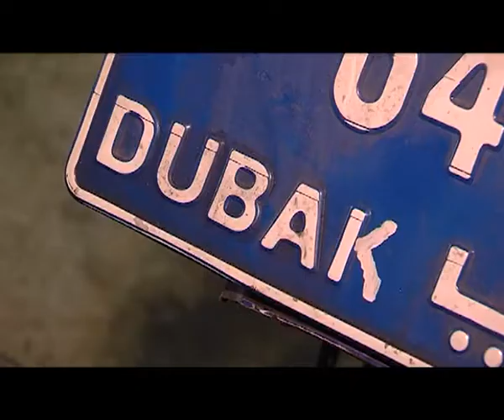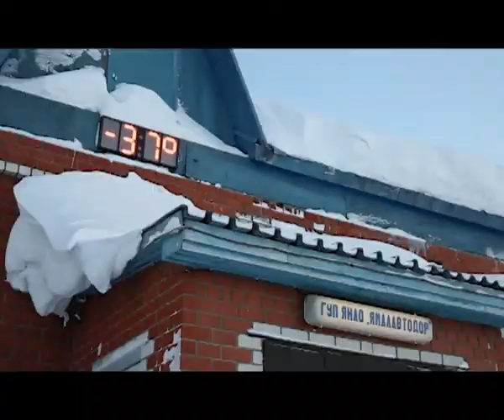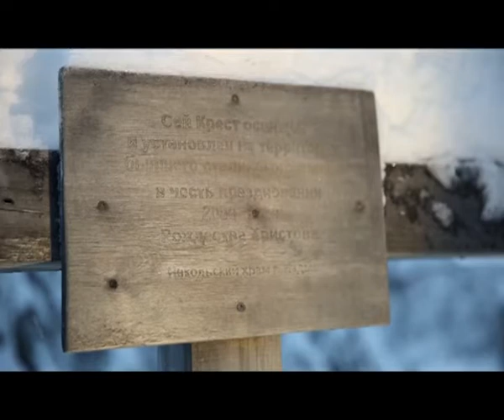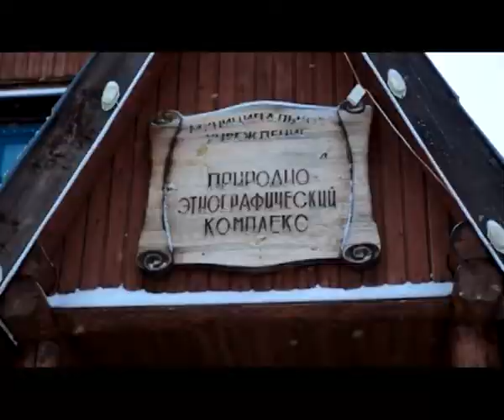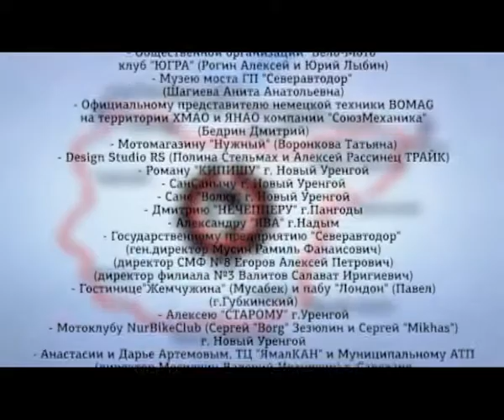Мотоэкспедиция 2014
На грани безумства -- возможно, именно таким эпитетом каждый мог бы назвать то, что зрело в голове одного человека несколько месяцев назад. Три тысячи километров на Север в январе. На мотоциклах. Две полярные отсечки -- Новый Уренгой и Салехард. И то, что было на первый взгляд невозможным, оказалось под силу тем, кто решился проверить себя и свои силы в экстремальных условиях.